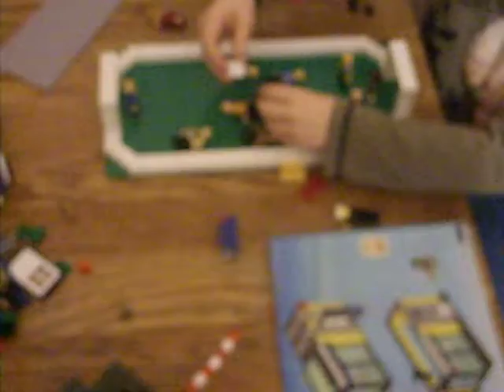Lego Football Goal!!!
a lego game of football